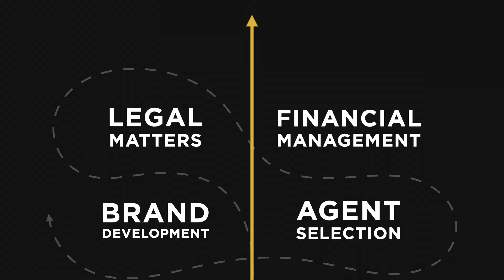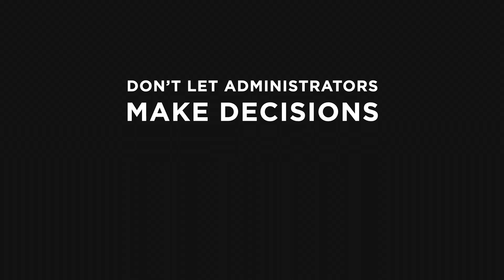What is Athletes.org?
Athletes.org (AO) is the players association for college athletes—committed to amplifying their voices, providing on-demand support for key decisions, and maximizing their income as they navigate college athletics and beyond.